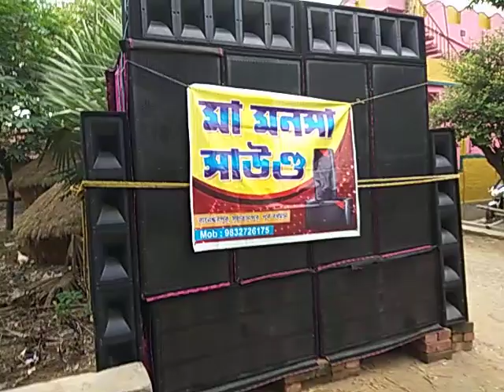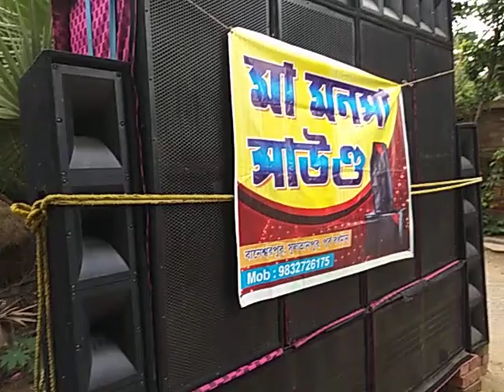মা মনসা সাউন্ড Maa Monosha Sound 9064001192 আজ জগৎ গৌরি পুজো পুজো উপলক্ষে বাজছে বৈদ্যপুরে